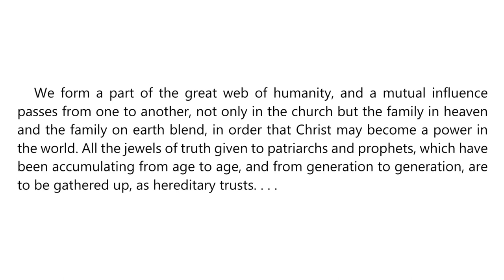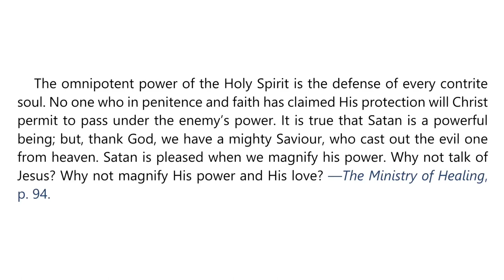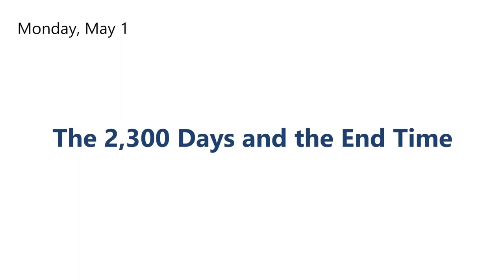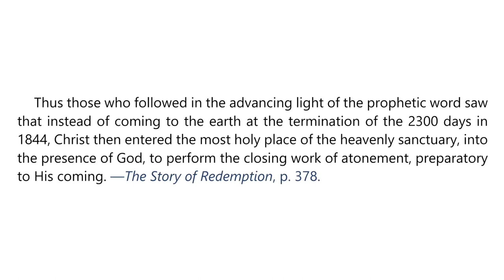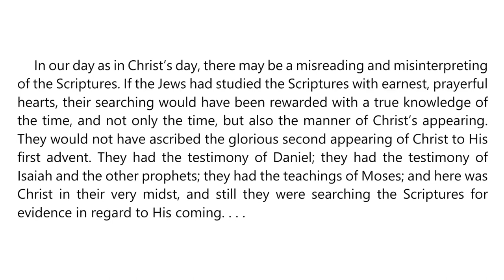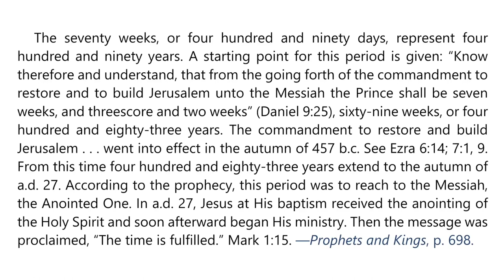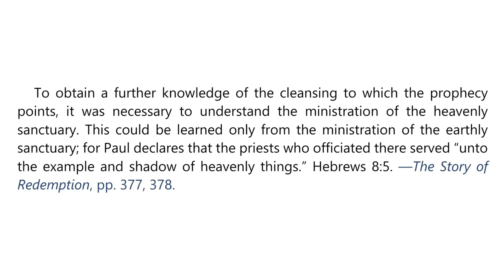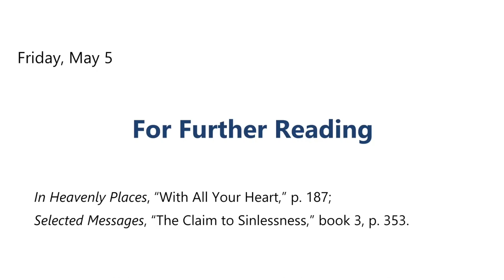2023 Q2 Lesson 06 – Ellen G White Notes – The Hour of His Judgment – Audio by Carla Morris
00:00 | Sabbath Afternoon
03:35 | Sunday, Apr 30
06:57 | Monday, May 01
10:53 | Tuesday, May 02
14:31 | Wednesday, May 03
18:15 | Thursday, May 04
22:03 | Friday, May 05